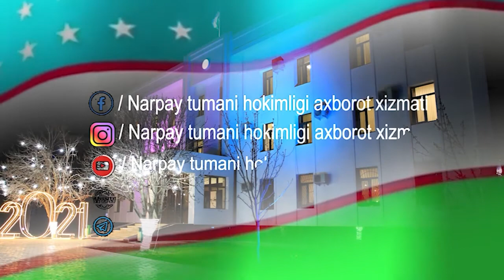Brifing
"Samarqand suv taʼminoti" masʼuliyati cheklangan jaamiyati Narpay tumani filiali muhandisi Feruz Muhammadiyev ishtirokida brifing.

Брифинг

"Самарқанд сув таъминоти" масъулияти чекланган жаамияти Нарпай тумани филиали муҳандиси Феруз Муҳаммадиев иштирокида брифинг.